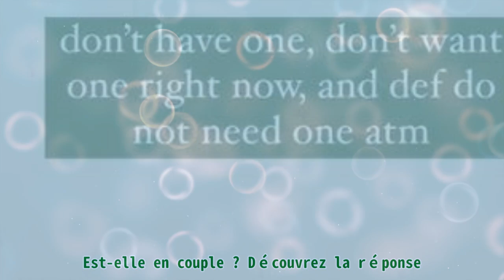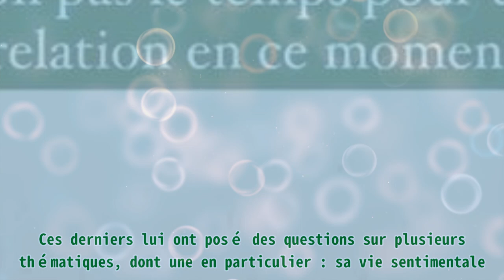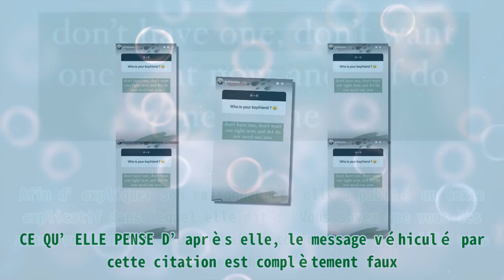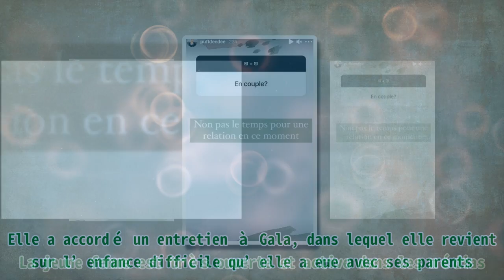La fille de Sylvie Vartan, Darina, répond aux questions sur sa vie privée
La fille de Sylvie Vartan, Darina, répond aux questions sur sa vie privée |Invicta Men's Pro Diver Stainless Steel Quartz Watch . Please help me with an order to maintain the system, thanks a lot.| La fille de Sylvie Vartan, Darina, est une grande adepte des médias sociaux. Elle y publie régulièrement les faits marquants de sa vie familiale, privée et sentimentale. Il n’est pas rare qu’elle échange avec ses abonnés sur différentes thématiques. Il y a peu, ils lui ont posé des questions liées à sa vie amoureuse. Est-elle en couple ? Découvrez la réponse. EST-ELLE EN COUPLE ? Le dimanche 18 juillet 2021, Darina a eu une séance de questions/réponses avec ses 32 000 abonnés sur Instagram. Ces derniers lui ont posé des questions sur plusieurs thématiques, dont une en particulier : sa vie sentimentale. Quand il lui a été demandé si elle a un petit ami, elle a été assez claire : "Je n'en ai pas, je n'en veux pas pour le moment et je n'ai pas besoin". Capture d'écran Instagram Darina . ӏ puffdeedee À la question d’un autre internaute de savoir si elle est en couple, elle a répondu par la négative ajoutant : "Pas le temps pour une relation en ce moment." Capture d'écran Instagram Darina . ӏ puffdeedee SON COUP DE GUEULE Dans la story de son compte Instagram, la fille de Sylvie Vartan a poussé un véritable coup de gueule contre l’apologie de "l’amour toxic". Elle est très remontée contre une citation en particulier : "Vous n'aimez pas vraiment quelqu'un jusqu'à ce qu'il vous ait blessé et vous le considérez toujours comme la plus importante personne au monde". CE QU’ELLE PENSE D’après elle, le message véhiculé par cette citation est complètement faux. Afin d’expliquer son raisonnement, elle a publié un texte explicatif dans lequel elle dit : "Vous savez que vous les aimez vraiment si vous les aimez toujours après qu'ils vous aient blessé. L'amour n'égale pas les mettre sur un piédestal". Pour elle, on aime une personne lorsque l’on partage un lien spécial avec elle et que la personne souhaite votre bonheur avec ou sans elle. DARINA SCOTTI-VARTAN, SE RAPPELLE DE SON ENFANCE DIFFICILE David Hallyday n’est pas le seul enfant de Sylvie Vartan. En effet, cette dernière a adopté une fille nommé Darina Scotti-Vartan. La jeune femme est très ouverte et active dans les médias. Elle a accordé un entretien à Gala, dans lequel elle revient sur l’enfance difficile qu’elle a eue avec ses parents. Zoom sur ses confidences.